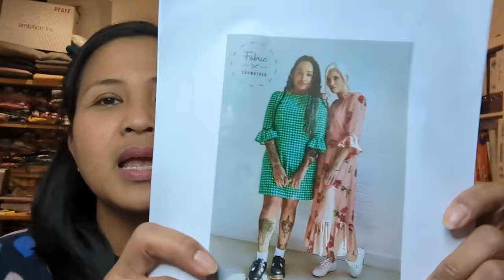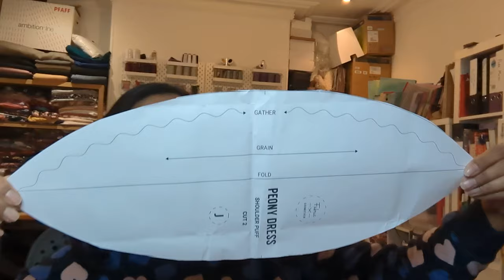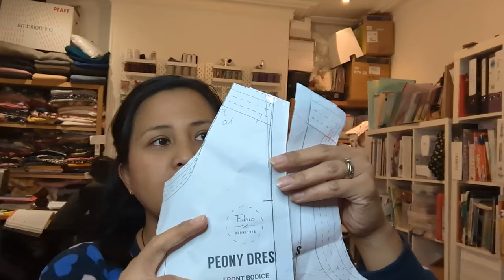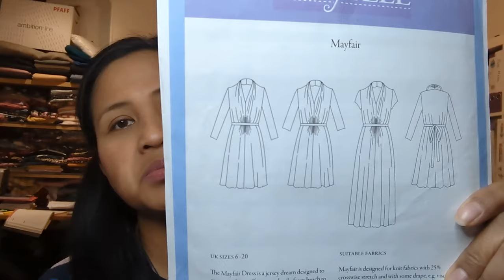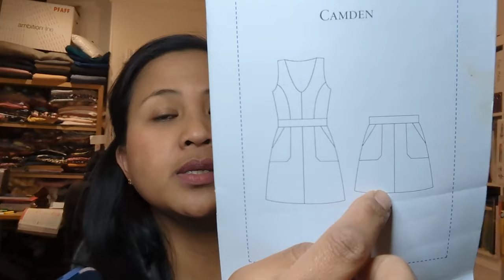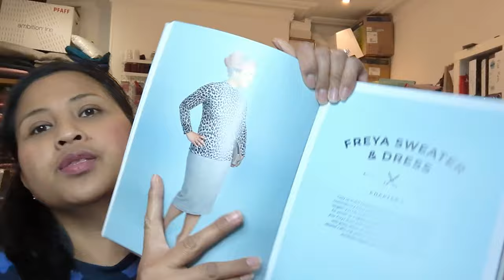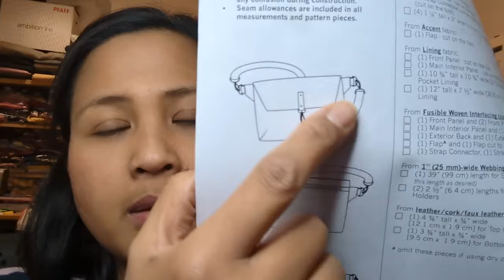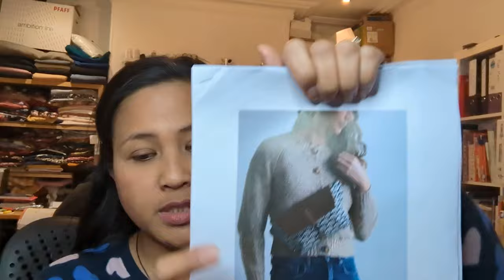November Round Up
Round up of makes for November